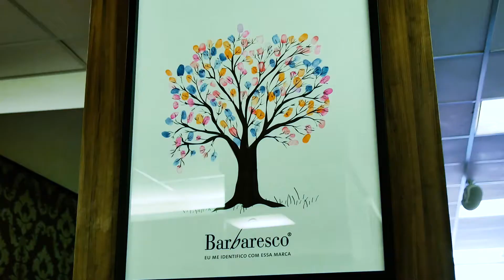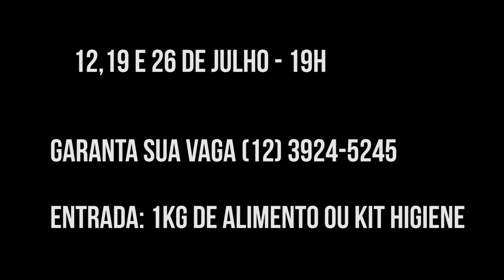Papo de Noiva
Sabe quando bate forte o coração e cai a ficha que a pessoa ao seu lado é o amor da sua vida e você não pode mais viver sem esta pessoa?
A fase seguinte é rumo ao altar e pensando nisto que surgiu o Papo de Noiva, que  é um projeto que visa orientar e dar dicas aos noivos nos preparativos para o grande dia.